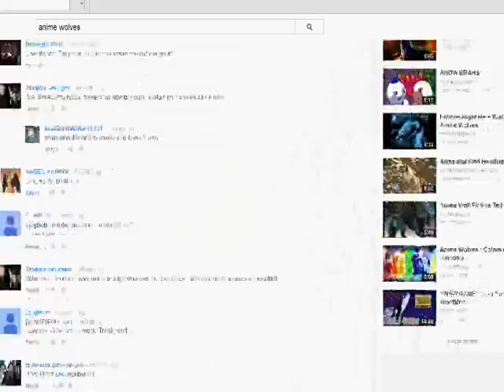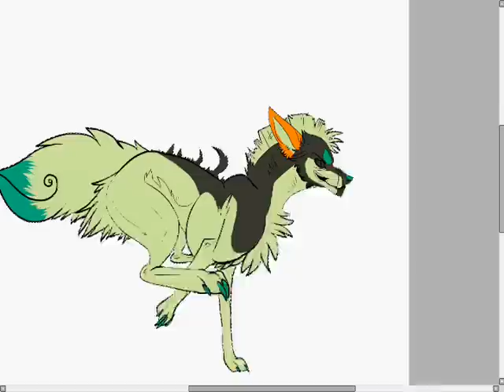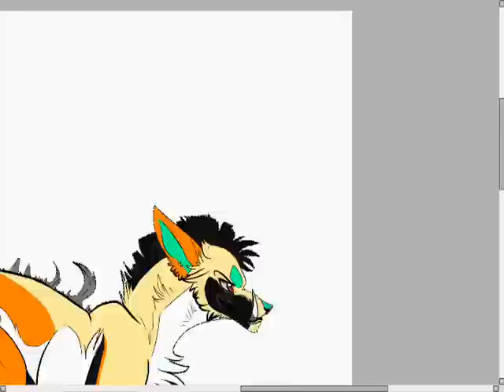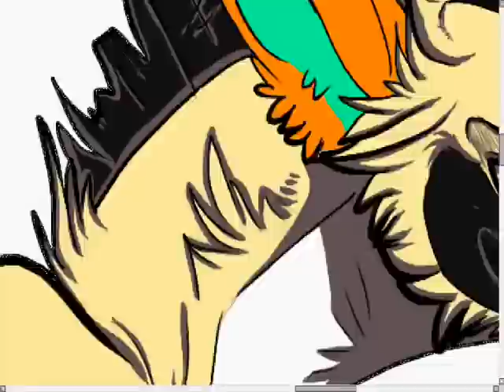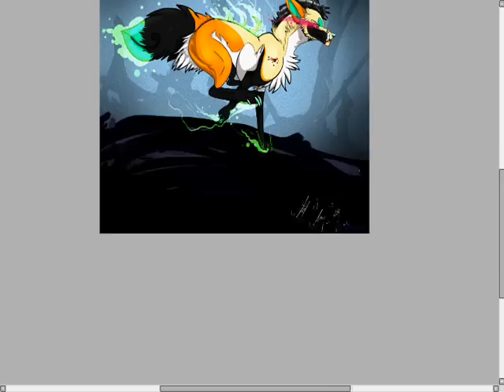Treckin' ~ Wolf speed paint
so i started doodling something up and decided to record, I hope you enjoy :3